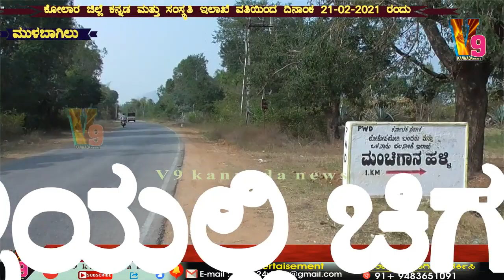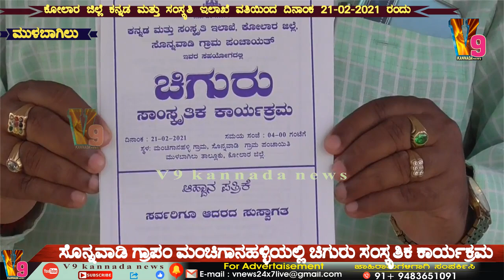Mulbagal ಕೋಲಾರಜಿಲ್ಲಾಮಟ್ಟದ ಕನ್ನಡ ಸಂಸ್ಕೃತಿಇಲಾಖೆ ೨೧-೦೨-೨೦೨೧ರಂದು ಚಿಗುರು ಸಾಂಸ್ಕೃತಿಕಕಾರ್ಯಕ್ರಮ ಮಂಚಿಗಾನಹಳ್ಳಿ